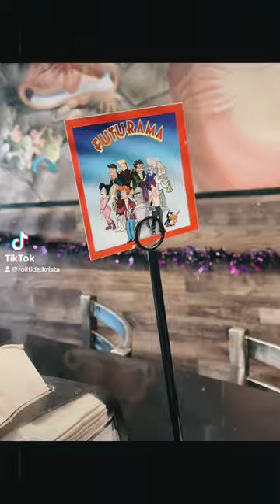CHEBA HUT SUBS & LATE NITE CABANA BAY ICECREAM!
JOIN US FOR LUNCH @chebahuttoastedsubs AND FOR A LATE NITE MILKSHAKE @UniversalOrlando